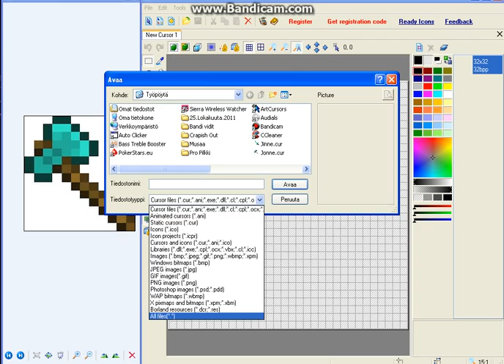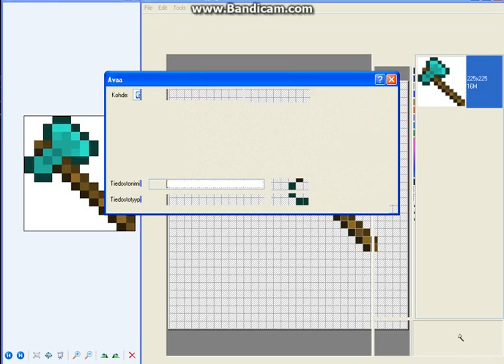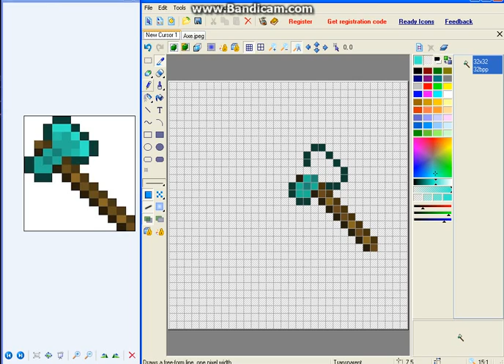Making Diamond Axe With ArtCursor - Part 1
I dont know what i was making first :D